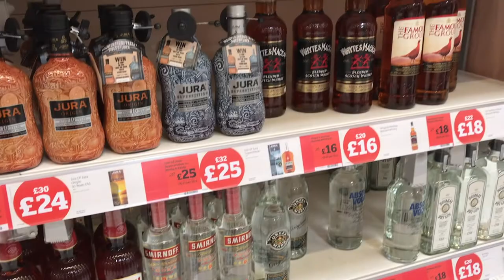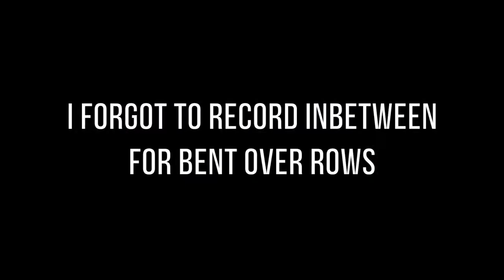STUDENT BODYBUILDER HOME GYM CHEST WORKOUT!